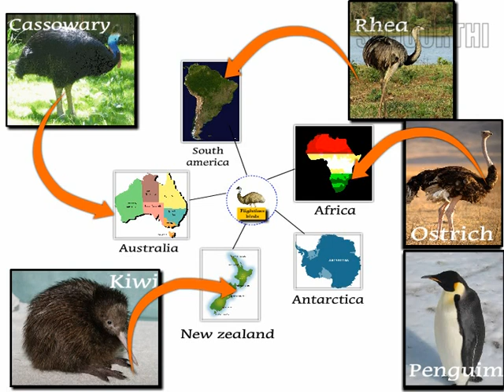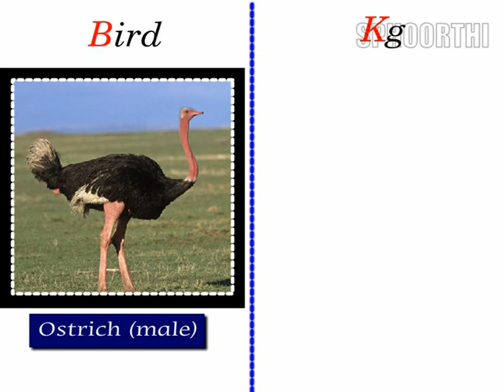01 Flightless Birds - 3rd Class GK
Published by Viswa Infotech, Sphoorthi Publications, Vijayawada, A.P.